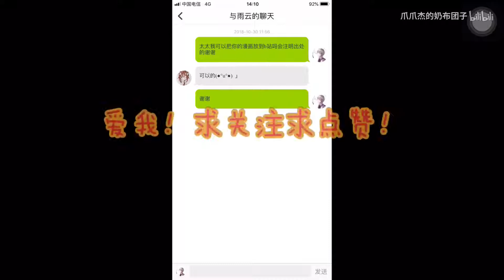【第五人格漫画】杰佣 冷面&小蓝鲨 听说撕咬是鲨鱼表达爱意的方式呢～（姨母笑嘿嘿嘿）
爱我！求关注求硬币！不要忘了点个赞哦～漫画太太链接